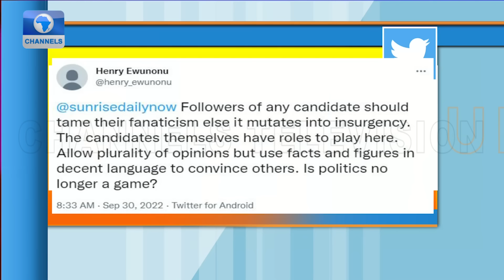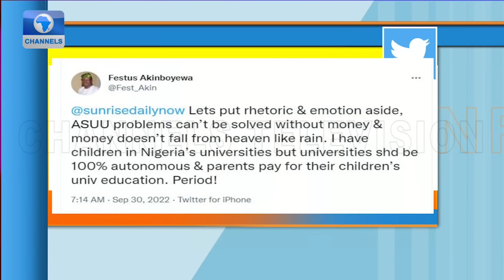‘That Can’t Be Me’: Ihedioha Denies Calling Obi Supporters Saboteurs